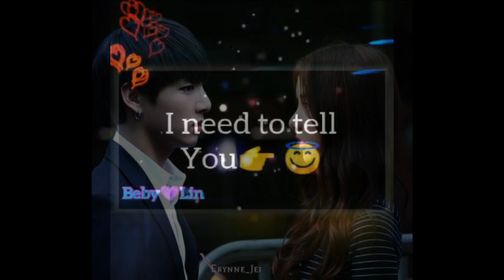Eunkook💜💜 bunny couple👫💜 BTS jungkook Gfriend Eunha